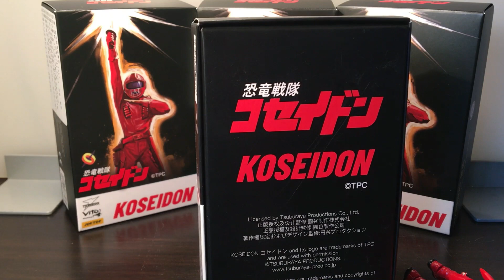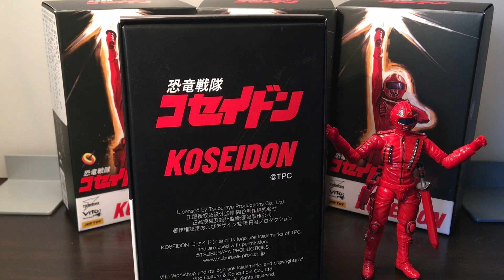Joy Toy Koseidon Figure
In this video I take a look at the Koseidon figure by Joy Toy.